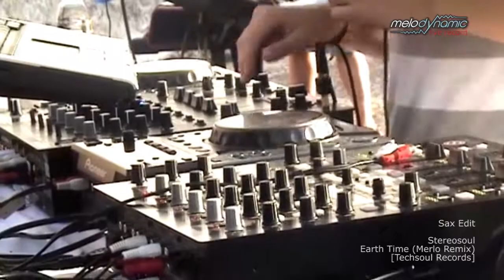Melodynamic - Live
MELODYNAMIC @ FREE SPOT - VILA VIÇOSA [BUNKER PRODUÇÕES]